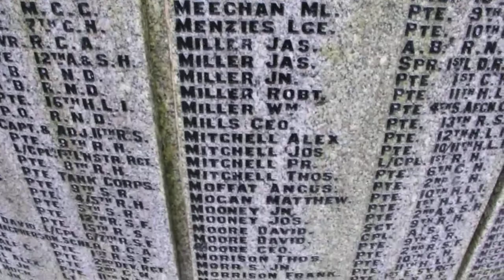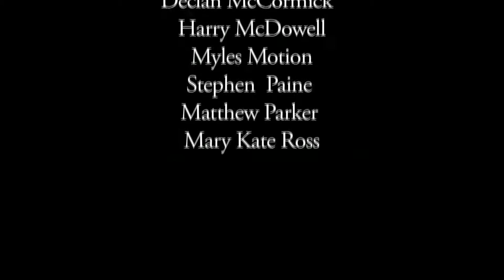Millions of the Mouthless Dead (2014)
A short film to commemorate World War I.

Starring
John Greechan